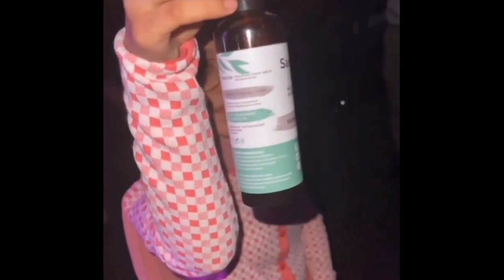Rizky DA Siap Penuhi Undangan Rizky Billar Ke Acara Leslar Entertaiment, Begini Tanggapan Lesti